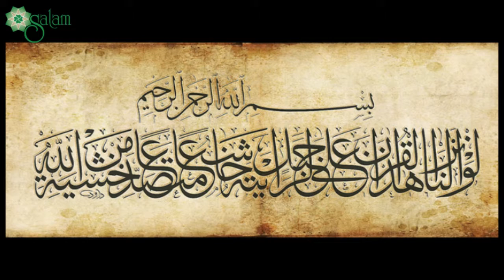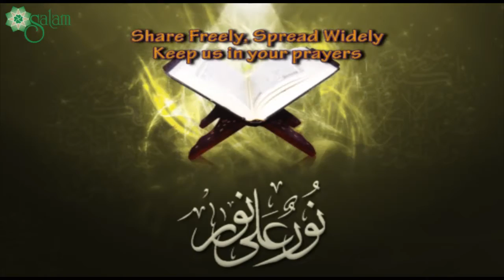8 What does Islam say about beating your wife? pt 2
Imam Azeez discusses the controversy surrounding ayah #34 in surat an-Nissa that seemingly sanctions the beating of wives. He discusses the 3-step program to resolve marital disputes and the true meaning "hit them" in the ayah.
خواطر حول ضرب النساء كما ورد في آيات سورة النساء، د. محمد عبد العزيز، مركز السلام الإسلامي بولاية كاليفورنيا الأمريكية